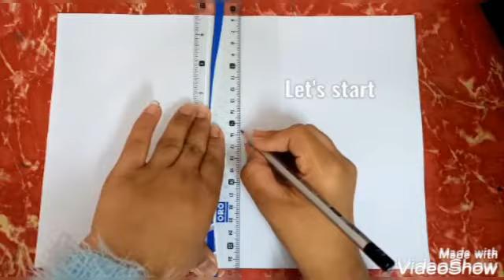Mandala Art for beginners||easy step by step||whole explanation||Mandala grid tutorial||Artify club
I made this mandala art. I worked hours to make it .I hope you guys like it.